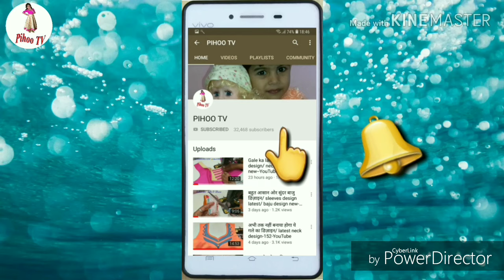Latest baju design/easy & beautiful dori sleeve design/off shoulder sleeve/new and trending baju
is video hum baju design banana silkhenge. isme design banana bohut hi aasan trike se bataya gya hai ,or isme dori ki lambai 55" li hai ek baju k liye

in this video we shall learn new design of sleeve in very easy way.